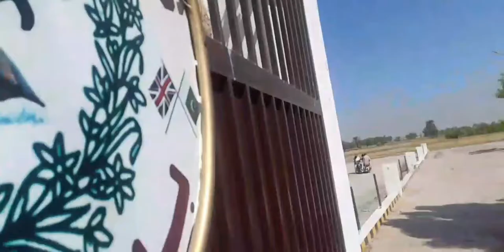visit to hen's house| daily vlog 33 | dua zahra vlog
pets vlog
pak village birds
off grid living
fancy hens setup
off grid
homestead
backyard chickens
chicken
zain khan
farming
homesteading
homesteading family
ducks
village food secrets
tiny house
murg baaz
baby chicks
raising chickens
2022
living off the grid
fancy hens
fancy hens in pakistan
mubashir saddique
hens
fancy poultry farming in pakistan
fancy hen farming in pakistan
hen
pak birds
birds
fancy hens farm
desi hen
nature beauty
fancy hens chicks for sale in lahore
love with nature
karachi empress market of birds
my birds vlog in karachi
animals vlog in karachi
lalukhait birds market in karachi
parrot in karachi
pet vlog in karachi
birds market in karachi
empress market karachi
desi chick kids
nature scene
village animal
murgi ka bachay
chick kids
chick hen
muhammad yaseen
fancy kabootar
fancy pigeon
mini zoo
pets breed
farming business idea
birds business tips
shebi shokeen
multan birds market
kabootar karobar
fancy kabootar farm
all fancy kabootar
jacobin pigeon
love birds breeding setup
love bird
fancy pigeon farm
best farming business
pigeon farming
rabbit farming
hens farming
fancy chicks for sale
fancy chicks
fancy birds farming in pakistan
fancy birds
fancy hens in islamabad
fancy hens in rawalpindi
fancy hens setup in karachi
beautiful blue berry
fancy hens in lahore
natural scene nature lover
fancy hens in karachi
fancy hens business in pakistan
fancy hens farming in pakistan
fancy hens pk
fancy hens vlog
fancy hens at home
fancy hens price in pakistan
aseel cross breed fight
hen video for baby
hen videos for kids
hen videos for babies
hen videos funny
hen mate with rooster
hen video
desi murgi palan
aseel cross chicks
aseel murga fight training
rooster poultry farm
desi murgi palan in home
hen video egg
chicken farming 2022
broiler chicken farming 2022
hen farming 2022
hen hatching eggs video
local hen farming in india
hen farm
aseel murga farm
thai aseel murgy
aseel murgai
assel hen
mugi ka karobar
aseel hen business
hen farming at home
hen business at home
hen farming
free range hens farming in pakistan
start aseel hen farming business at home
aseel murga mandi lahore 2021
multan aseel murga mandi
aseel murga mandi
khaby
hen house
hen coop
rooster coop
build easy chicken coop
chicken coop in village
chicken coop for my poultry
how to build rooster house
diy rooster house
diy chicken house
diy chicken coop
rooster house
chicken house
new style chicken coop
simple chicken coop
chicken coop
behriatownrawalpindi
behriatownphase8
behriatown
houseforsale
oldbllod line
aseel murgi
meeting with handtame hen
handtame hen
surprise
black bantam
white bantam
bantam
near to breed hens for sale
fancy hens for sal
bantan near to breed hens for salf
chakoor farming in pakistan
batair farming in pakistan
chakor farming in pakistan
quail farming in pakistan
guinea fowl farming in assam
guinea fowl farming in india
guinea fowl farming in pakistan
farming in pakistan
biggest guinea fowl farm in pakistan
birds farming business in pakistan
birds business ideas and farming in pakistan 2020
titri farming gujranwala
fancy hen farming
titri farming
india
indian long tail
long tail chickens
albino
ramp
amazon
rosellas
parrot
lovebirds
java
finch
gouldian
nexus birds
birds price 2021
2021
budgies
bird pet
bird videos
bird video
bird how to
little bird
the birds
the bird
bird
buying white peacock for setup
peacock breeding
pets
visiting university zoo
pheasentry vlog
pheasant
peacock feathers
peacock
white peacock
german shepherd dog
pakbirds
german shepherd picture
football
basketball
college hoops
big ten
lgrw
go blue
detroit pistons
nbadfs
pistons
little caesars arena
trade
playoffs
nba
nba betting
parlay bets
same game parlay
prop bets
best bets
sports betting
fantasy sports
daily fantasy
ajmal hameed
poultry
dog german shepherd
fancy poultry business
fancy hen farm
fancy chicken farm
ayam cimani chickens
shepherd mix dog
cook
fancy chicken farming in pakistan
zebra finch
peter harrison zebra finches
birds setup
birds breeding
teetar breeding
teetar setup
teetar cage
teetar update
birds update
haveeli update
haveeli ki conditions
requirements to travel to philippines
caseyneistatyoutube
reekay life beyond the sea
evan carmichael youtube
the hungry wandering syrian youtube
finn snow youtube
every woman has a story youtube
coast to coast am youtube
every man has a story youtube
old dog new tricks youtube
a foreigner in the philippines youtube
powerful jre
filipina pea youtube
iraani ducks
adopt a pet
ganji murgi ko farmi ando pr bitha dia 🥰
animal rescue
pigeon vlogs
nacked hen
chick treatment
humane society
animal shelter
choze ko kiya hogea 😟
animal aid
birds aid
shehr main dihat
chicken farming
business idea
golden bantam
fancy hens chicks price
black bantm
white bantam for sale
business ideas
fancy hens for sale
pet lover
sussex hen business
silver bantam sale
bantm for sale
fancy hen vlogs
silkie chicken
fancy poultry farming
irani duck in garden
fancy hens price 2022
erani ducks
white